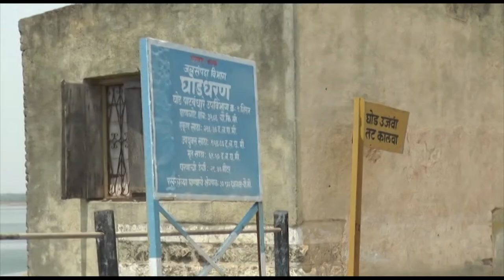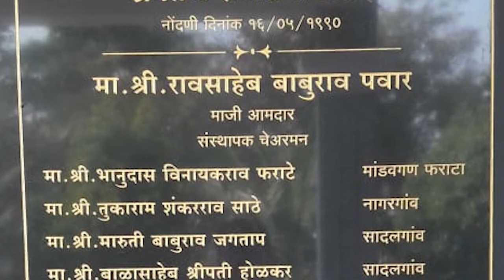Ghodganga Sugar Factory Cogen Inaugration AV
Photo Documentary For Ghdganga Sugar factory, Shirur.